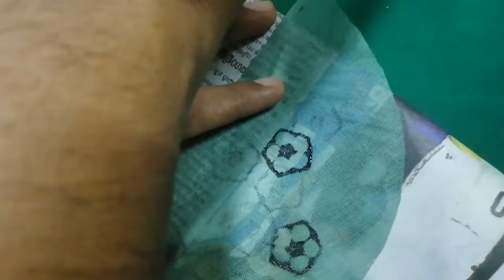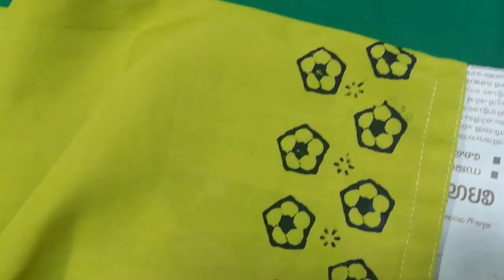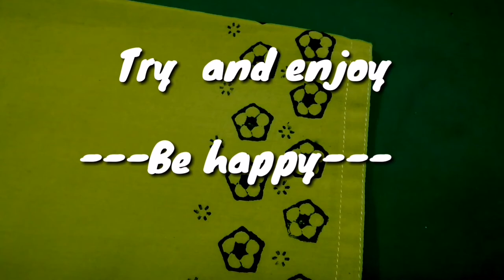Churidar FABRIC BLOCK PRINTING ---Easy method--- Dr's TAILORING TIPS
Fabric block printing using vegetables. It is soooo easy to do at home. Anyone can do it with simple materials. Just watch and enjoy... And don't forget to do it your self. Have a nice day... Be happy

Churidar FABRIC BLOCK PRINTING ---Easy method--- Drs Tailoring tips---